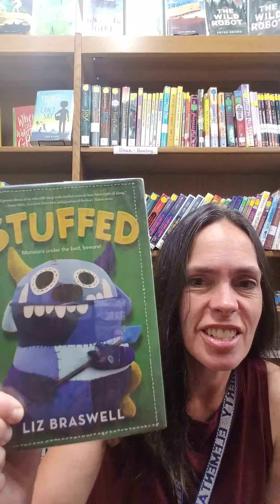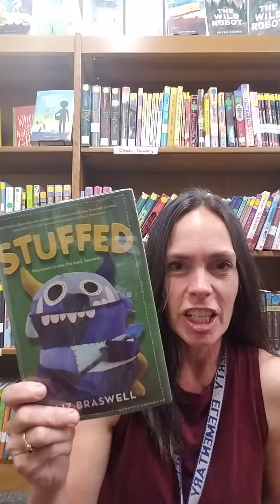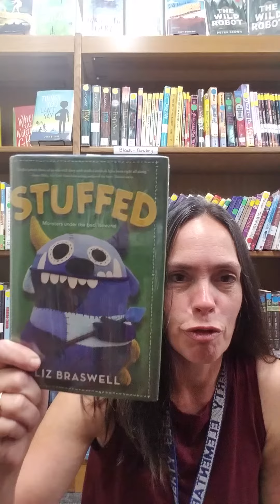Stuffed by Liz Braswell book talk